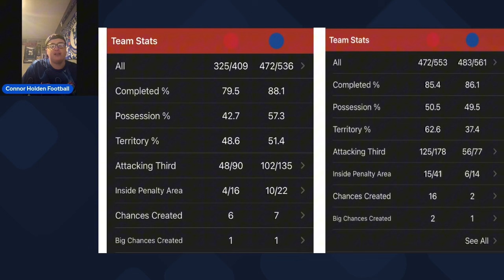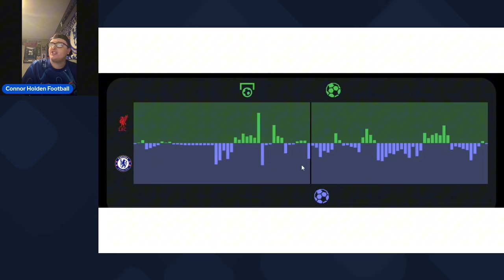Why Chelsea deserved ATLEAST a point against Liverpool - Tactical Breakdown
In today’s video, we analyse Chelsea’s gameplan at Anfield, how they bypassed the press, the man to man press, and those BIG penalty decisions in the first half!